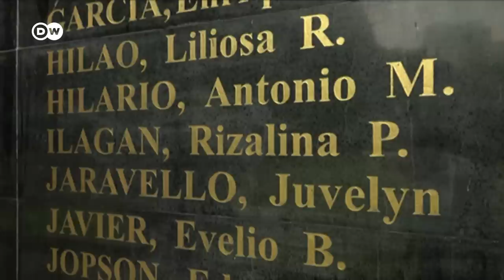Ferdinand Marcos Jr. sworn in - How could a dictator's son convince the public? | DW News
The rise to power of Ferdinand Marcos Jr. How a dictator's son convinced a democratic nation to put his family in charge once again.
Cheering crowds in the Philippines have witnessed the inauguration of a dictator's son as their President. Ferdinand Marcos Junior, also known as BongBong Marcos took the oath of office, 36 years after his father's brutal dictatorship was ended by a 'People Power' revolt.

And with that the rehabilitation of the Marcos family in the Philippines was complete. The new president praised the legacy of his father, Ferdinand Marcos for accomplishing many things. He promised to emulate him and made his own promises to the people.

Marcos Jr. taking office as president of the Philippines marks a return of the country's most infamous family to its highest-office. Marcos said in his inaugural address that he wanted to talk about the future, not the past -- For the country's economy, that means recovery from the pandemic and a battle against inflation.

The son succeeds Rodrigo Duterte, whose term was marked by a bloody war on drugs and crackdown on the media.